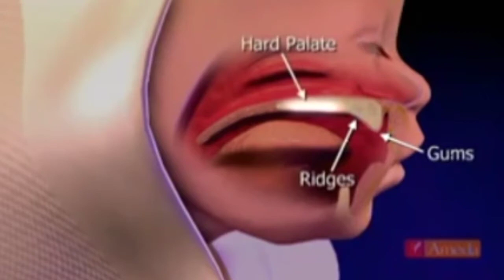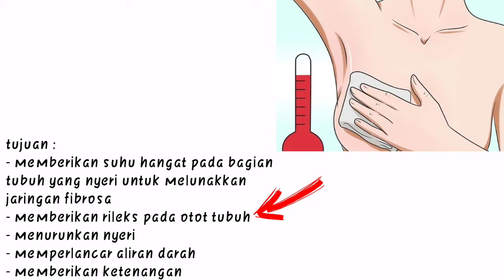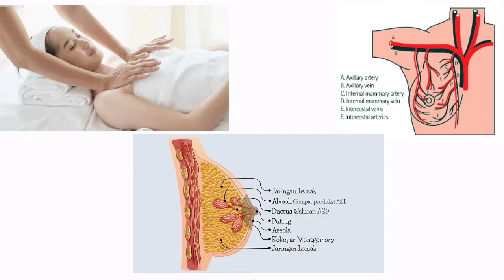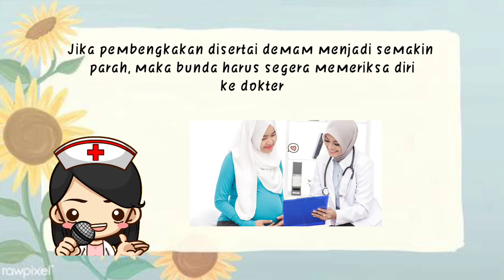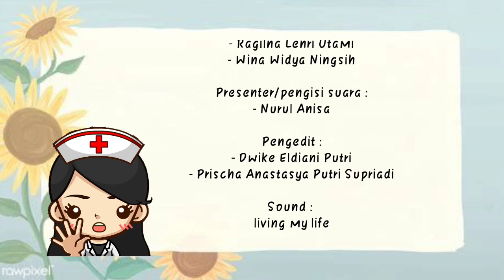MENGATASI PAYUDARA BENGKAK